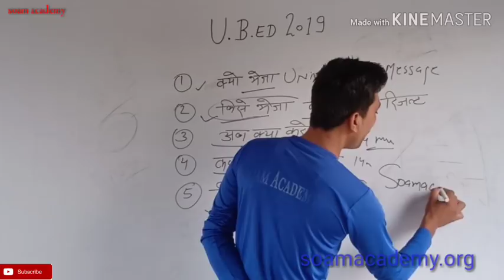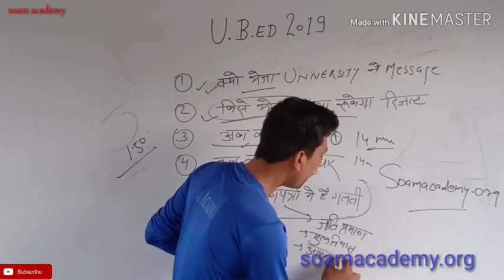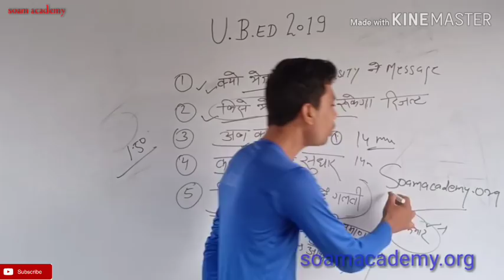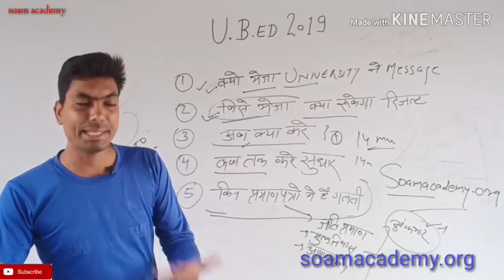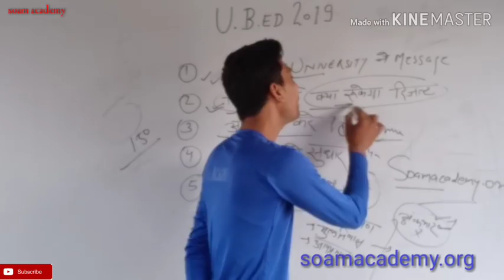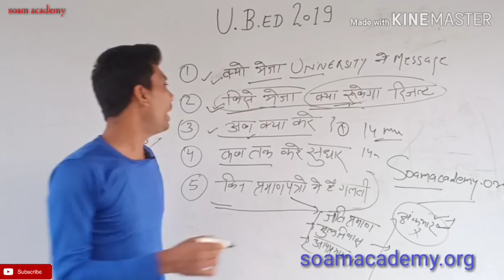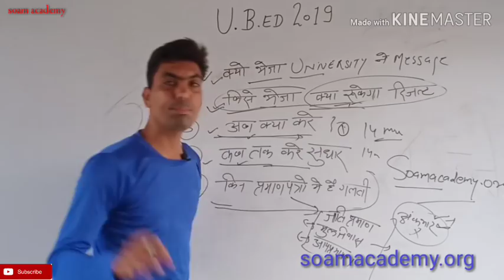UP b.Ed admission 2019/ क्या आपको भी मिला मैसेज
UP b.Ed admission 2019